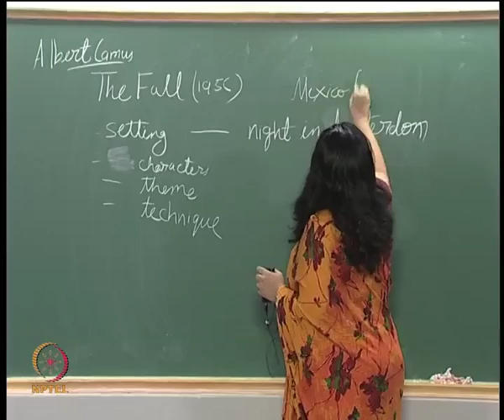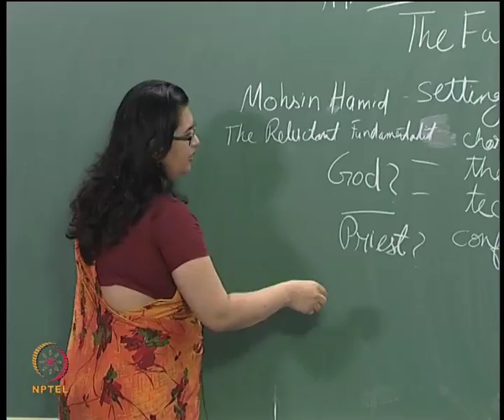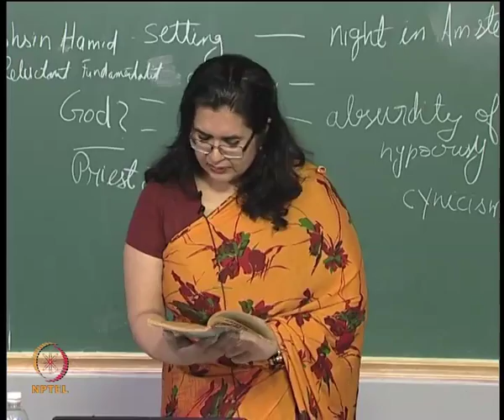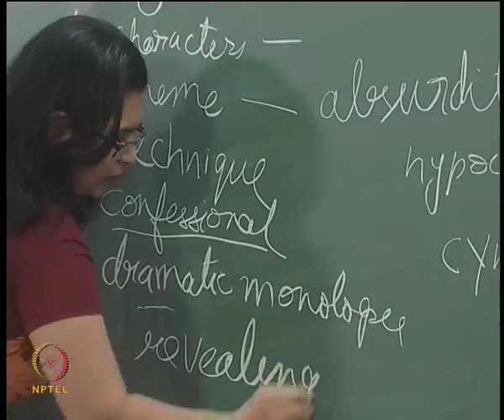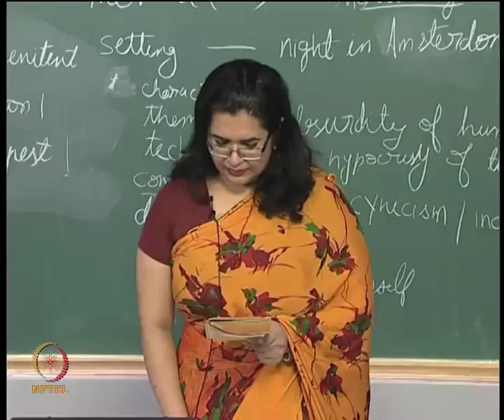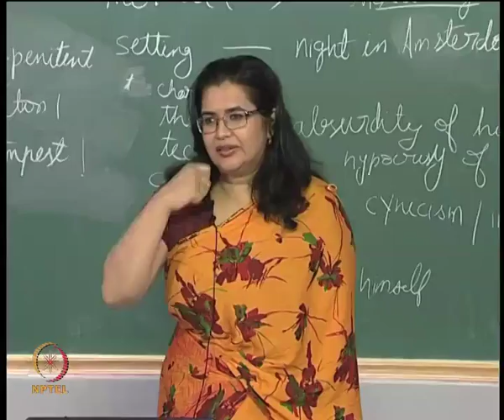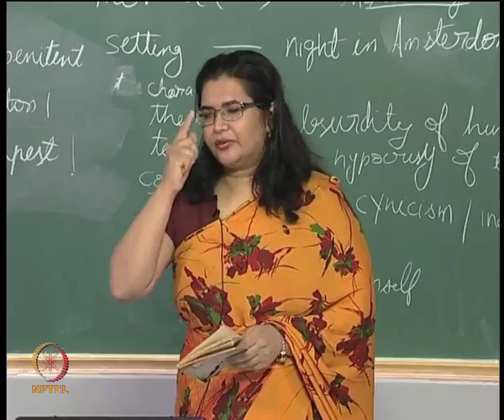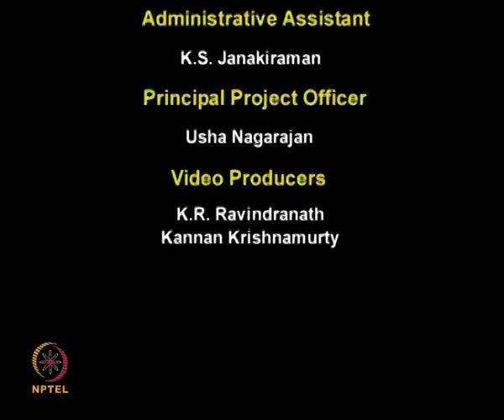Mod-01 Lec-20 Lecture-20